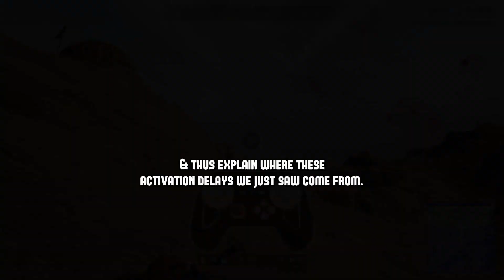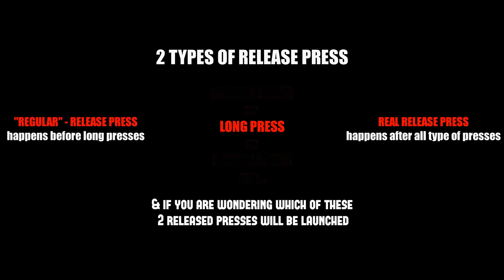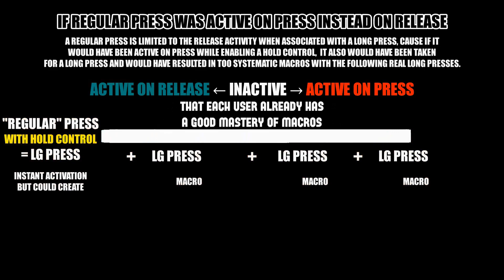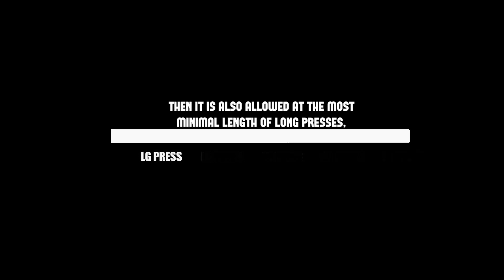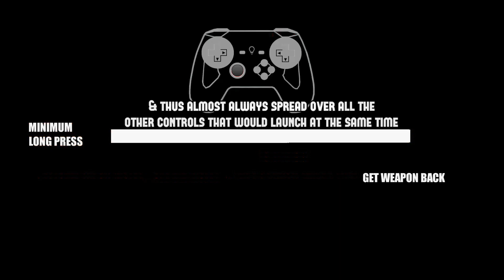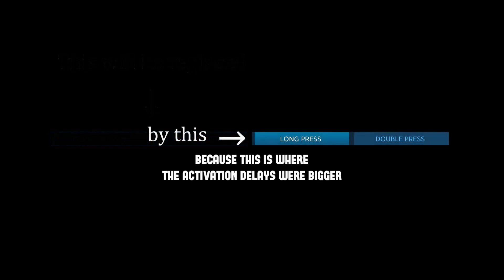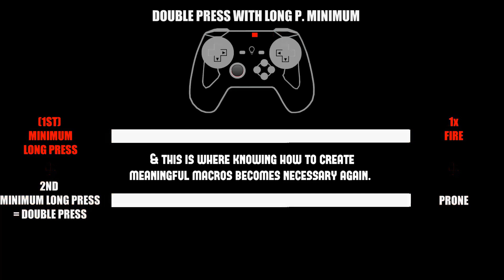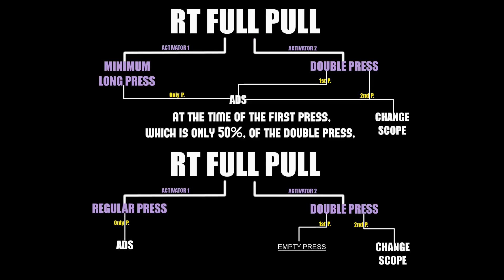(eng-fr) HTBU : "SPEED UP" (edit : Check the David Young's comment)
Teaser 1 Music : Airglow - Simulation Sunrise
Teaser 2 Music : Music : MARVEL 83' - Genesis
Part 1 Music : Marvel 83'- NYC Sunrise
Part 2 Music : Marvel 83'  Closer to the Sky
Part 3 Music : Airglow - Simulation Sunrise
Part 4 Music : Jordan F - Galaxy Train
Part 4  Music : Rulmyno - Luminous Beings
Part 5 Music : Timecop 1983 - It was only a Dream
Part 5 Music : Timecop 1983 -On the Run
Part 5 Music : Jordan F - Final Flash